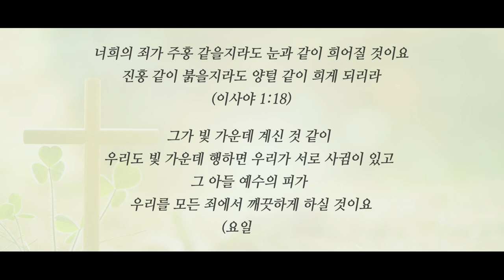내 주의 보혈은_I hear Thy welcome voice (찬256장) [반주: 나건반_피아노치는교회언니]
_내 주의 보혈은

▶말씀
_ 너희의 죄가 주홍 같을지라도 눈과 같이 희어질 것이요 진홍 같이 붉을지라도 양털 같이 희게 되리라 (사 1:18)
_그가 빛 가운데 계신 것 같이 우리도 빛 가운데 행하면 우리가 서로 사귐이 있고 그 아들 예수의 피가 우리를 모든 죄에서 깨끗하게 하실 것이요 (요일 1:7)

_제목: 다말을 범한 암논

(요약)
다윗은 많은 아내를 뒀던 탓에 배다른 자식들 사이에 우려했던 형제의 난이 시작이 됩니다. 다윗의 장자인 암논이 심히 간교한 요나답이라는 친구의 꼬임으로 짝사랑하던 이복 누이 다말을 힘으로 제압해 동침합니다. 그리하고는 다말을 심히 사랑했던 것 이상으로 미워하며 내 쫓아 버립니다. 다윗 왕이 이 모든 일을 듣고 노하지만 아무런 조치를 취하지 않자 다말의 오라버니인 압살롬은 다말에게 잠잠히 있으라 하며 암논에게는 아무 말을 하지 않고 분노를 참습니다. 2년을 벼르다가 양털 깎는 날을 기회로 삼아 암논을 살해합니다.

(나눔)
한 주간 시리아-팔레스타인 지역까지 패권을 장악한 초강대국 이스라엘의 왕인 다윗의 모습을 묵상하게 되었습니다. 권력의 정점에 오른 다윗은 그 권력을 하나님과 백성을 위해 사용하지 않고 충신인 우리아의 아내 밧세바와 동침하고 그 죄를 은폐하기 위해 요압을 시켜 우리아를 전장에서 죽게 만든 후에 밧세바를 아내로 삼았습니다. 하나님께서는 이러한 다윗의 죄악을 모를리가 없었습니다. 나단 선지자가 다윗을 찾아가 그의 잘못이 고스란히 담긴 부하고 가난 사람을 비유해 이야기를 들려주시만, 다윗은 자기 이야기인 줄도 모르고 노하며 죄를 행한 그 사람은 죽음으로 죄값을 치뤄야 한다고 합니다. 그러자 나단은 부한 사람이 바로 당신이라며 다윗의 죄를 직접 지적하고 하나님의 심판을 선고합니다. 다윗이 즉시 회개를 하므로 하나님께서 다윗은 죽이지 않고 살리시지만 밧세바에게서 얻은 첫째 아들을 치십니다. 자신의 범죄 때문에 그 아이가 죽는다 것을 이미 알고 있었지만 아버지의 마음이었을까 금식하며 하나님께 간구합니다. 결국 이레 만에 그 아이는 죽고 맙니다만 하나님께서는 새로운 아이 솔로몬을 밧세바를 통해 주시고, 여디디야라는 이름을 주심으로 하나님의 사랑을 표현하셨습니다.

왕권으로 많은 여인들을 아내로 취한 다윗의 모습을 보며 모차르트의 오페라 "돈 조반니(Don Giovanni)"가 생각이 났습니다. 돈 조반니는 유럽 전역을 다니며 약 천 여명의 여인과 사랑을 나눈 인물입니다. 기사장의 집에 몰래 들어가 그의 딸 안나를 겁탈하려다가 들키는데, 기사장과 결투를 벌이다 기사장을 죽이게 됩니다. 오페라의 마지막 부분에 기사장이 석상으로 나타나 돈 조반니가 회개하도록 요구하지만 단 한 번의 망설임도 없이 거절함으로 결국 불길이 치솟는 지옥으로 끌려가고 맙니다.

다윗과 돈 조반니가 비슷한 범죄를 저질렀지만 한 사람은 회개를 하고 또 다른 사람은 그러하지 못했습니다. 저는 다윗처럼 출세하지 않은 것에, 경제적으로 넉넉하지 못한 것에 감사했습니다. 다윗과 같은 권력이 제게도 주어진다면 감히 범죄를 하지 않을 자신이 없기 때문입니다. 다윗의 범죄, 회개 그리고 하나님의 사랑을 묵상하며  "내 주의 보혈은" 찬송의 가사가 떠올라 찬송을 준비했습니다. 어릴 때 부터 셀 수도 없이 많이 불렀지만 가사를 곱씹어 부르진 않았던 것 같습니다. 십자가 앞에 나아가 회개를 하면 주홍 같이, 진홍같이 붉은 죄일지라도 눈과 같이, 양털 같이 희게 하시고(사 1:18) 모든 죄에서 깨끗하게 하시겠다고(요일 1:7) 약속하신 하나님, 솔로몬(여디디야)를 주셔서 끝까지 사랑하신다는 것을 십자가를 통해 다시 알게 하신 하나님의 극진 하신 은혜에 감사하며 찬송합니다.

▶Artist
_작사, 작곡: 루이스 하트소우(Lewis Hartsough, 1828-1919, 1872작)